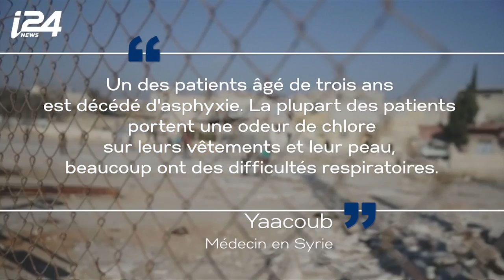La Ghouta orientale: l'enfer syrien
Syrie: l'impuissance de la communauté internationale